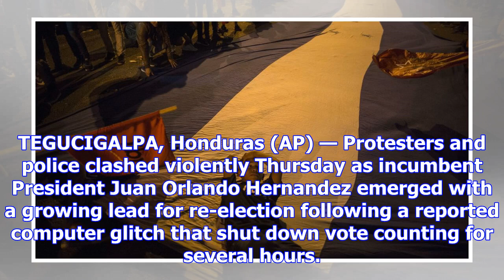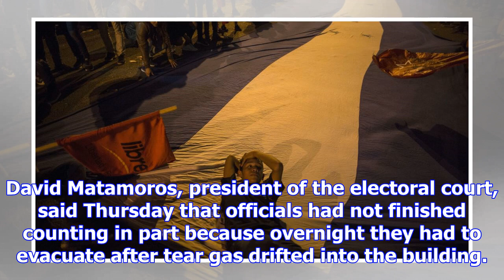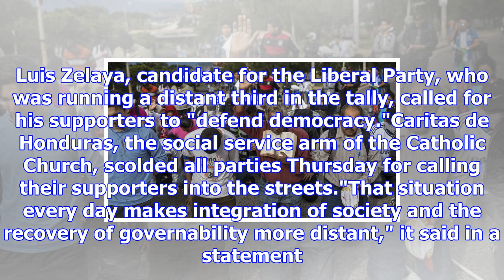Protests grow as vote count in honduras drags on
TEGUCIGALPA, Honduras (AP) — Protesters and police clashed violently Thursday as incumbent President...